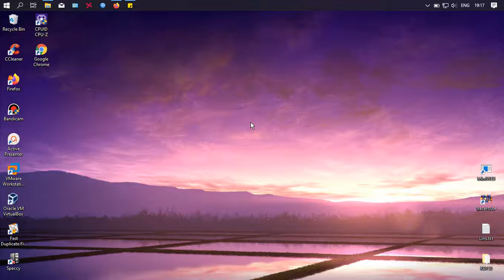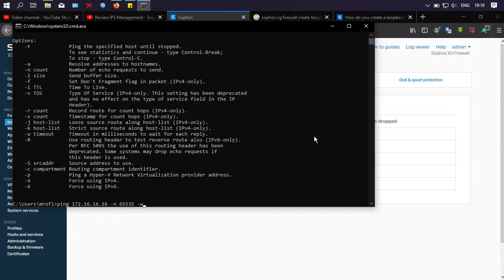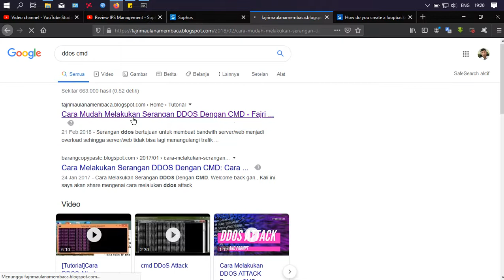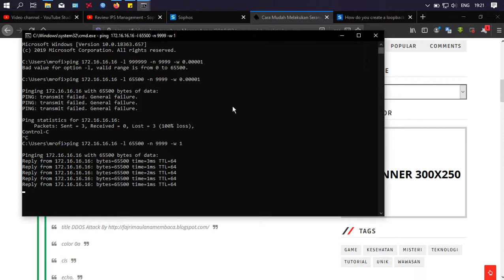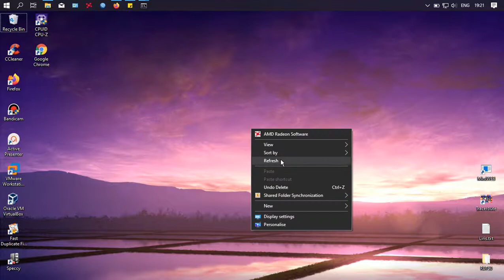Review DOS QQ Spoof - Sophos XG Firewall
No Voice